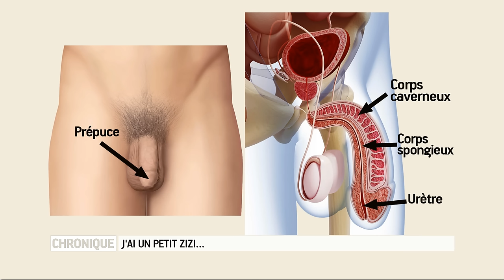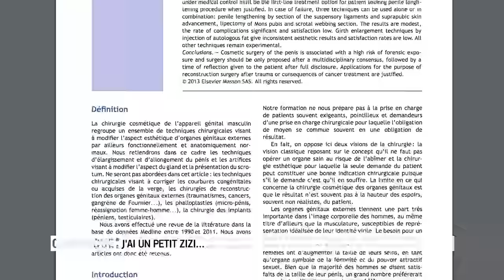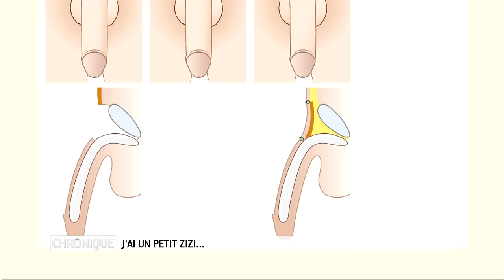"J'ai un petit pénis", que faire ? - Le Magazine de la santé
Il existe sûrement des questions que vous n'avez jamais osé poser, par pudeur, crainte, voire même honte... Notre journaliste, Mélanie Morin, a posé ces questions à votre place. Aujourd'hui, il est question de la taille du pénis, parfois source de complexes.